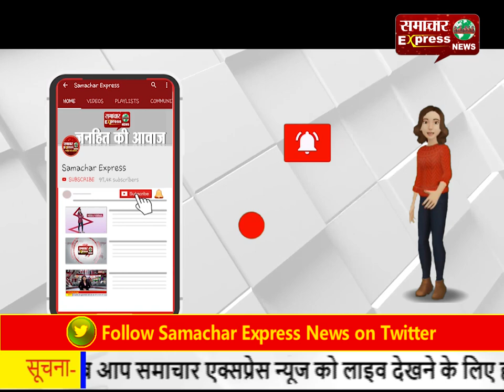जींद में पीटीआई टीचरों पर लाठीचार्ज, एक ने की आत्मदाह की कोशिश